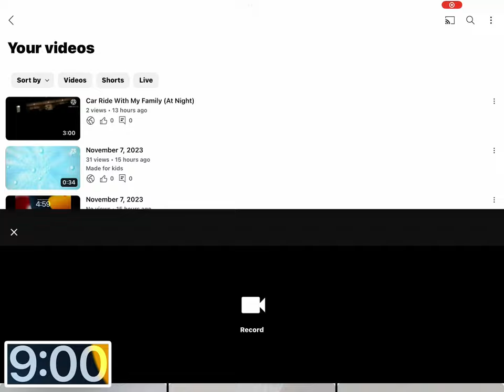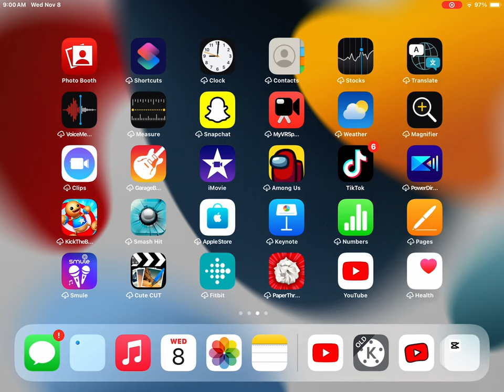November 8, 2023